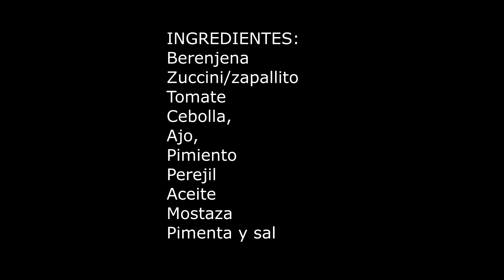Cocinando RATATOUILLE en SARTEN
hola gente , acá les dejo esta receta de ratatouille, fue un video algo improvisado ...pero es una buena idea para incorporar verduras! Es una receta fácil y rápida! apto veganos! esta es mi versión en sarten y con una salsa inventada! pero te puedo asegurar que quedo riquisma!!